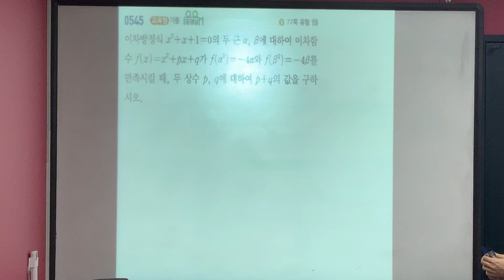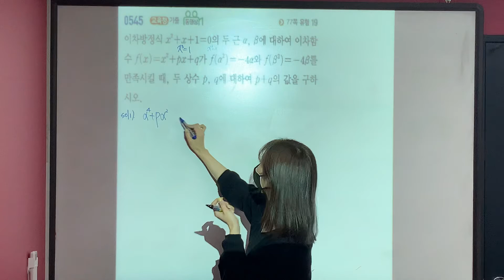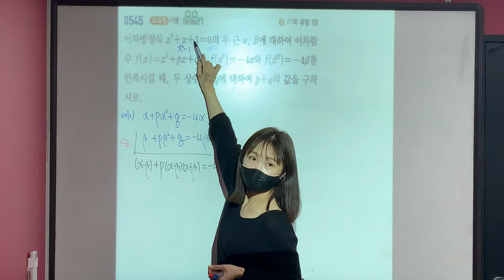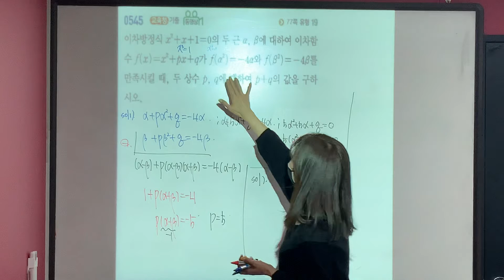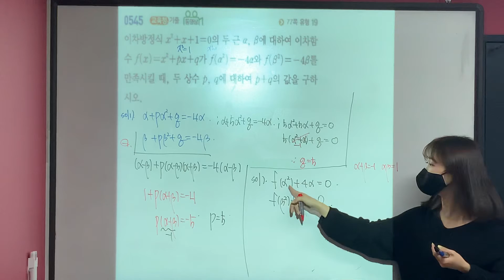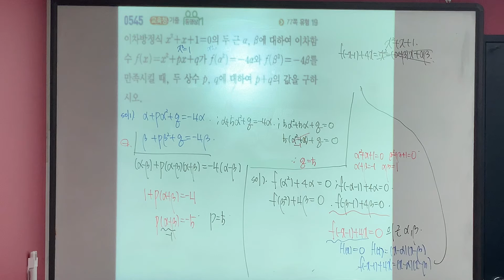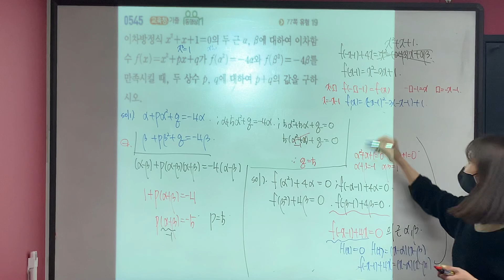쎈 고등수학 상 #545